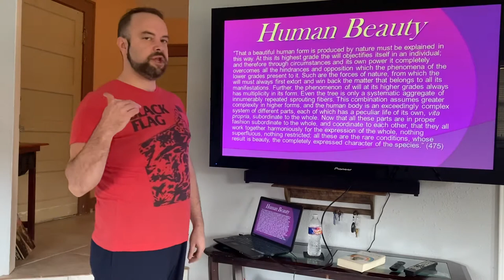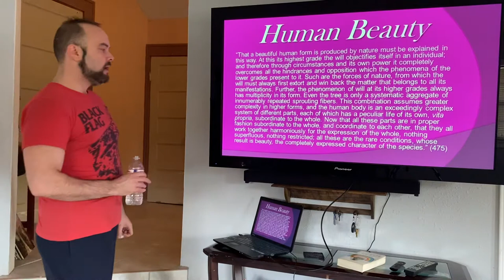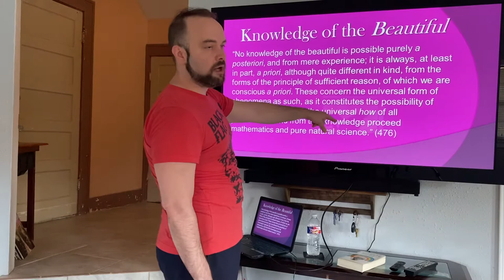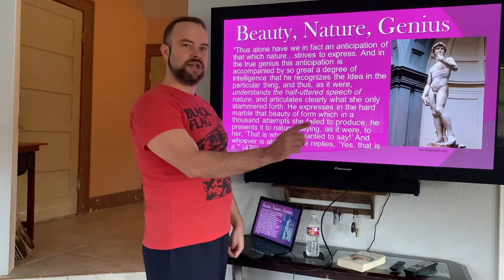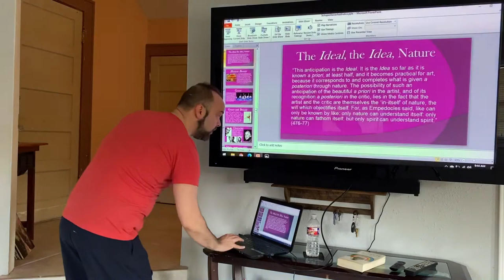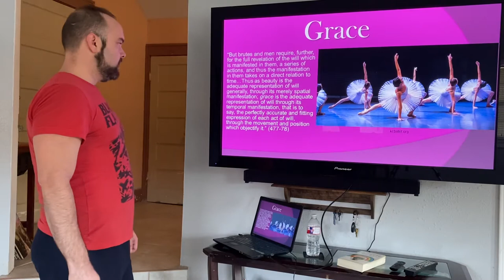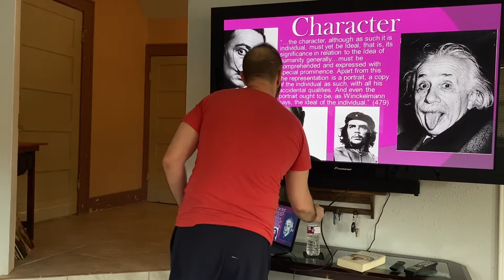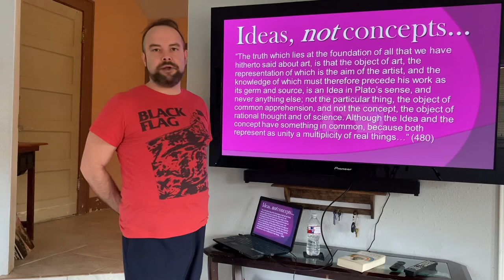Schopenhauer’s Aesthetics (6 of 9)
This lecture covers Schopenhauer’s view on human beauty as well as his epistemology of art.